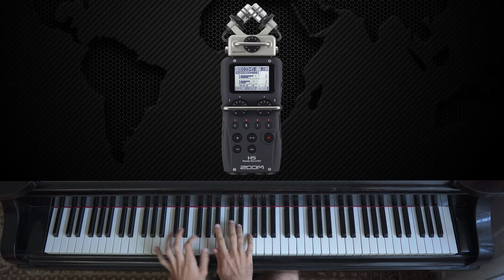ZOOM H5 vs SONY PCM-D100 | Sound Comparison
A short sound comparison between the SONY PCM-D100 the ZOOM H5. I think it will be interesting for you to hear the difference between them :) Both recorders are set the exact same way (48kHz, 24bit , rec level set to 5/10 on both and of course they are positioned on the same place).  :)

I chose some short outtakes from four pieces:

0:10 - Zoom H5 | Beethoven Moonlight Sonata
0:59 - Sony PCM-D100 | Beethoven Moonlight Sonata
1:49 - Sony PCM-D100 | Bach - Allemande from the 2nd French Suite
2:24 - Zoom H5 | Bach - Allemande from the 2nd French Suite
3:01 - Sony PCM-D100 | Schumann - "The Smuggler"
3:37 - Zoom H5 | Schumann - "The Smuggler"
4:18 - Sony PCM-D100 | Liszt - Faust Symphony
4:42 - Zoom H5 | Liszt - Faust Symphony
5:14 - Sony PCM-D100 | Liszt - Faust Symphony